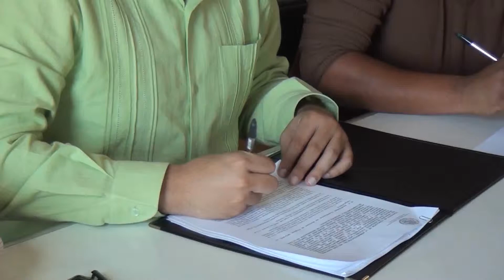Progreso Yucatán Entrega de camiones compactadores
El Presidente Municipal, Daniel Zacarías Martínez, otorgó en concesión al Sindicato Único de Recolectores de Basura del municipio, el relleno sanitario y dos nuevos camiones compactadores